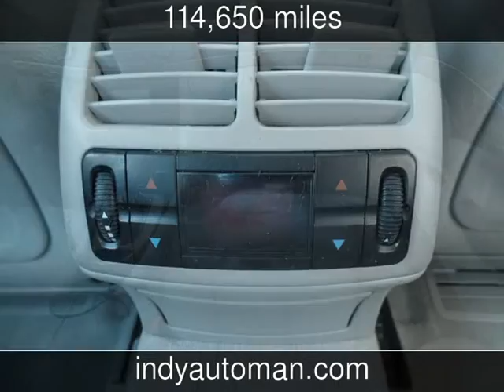2003 Mercedes-Benz E500 5.0L Used Cars - Carmel,Indiana - 2015-04-29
See more details about this used car This 2003 Mercedes-Benz E500 5.0L with 114,650 miles is for sale at Indy Auto Man .